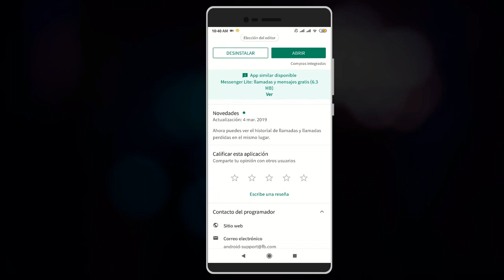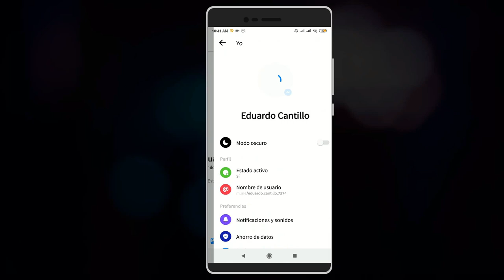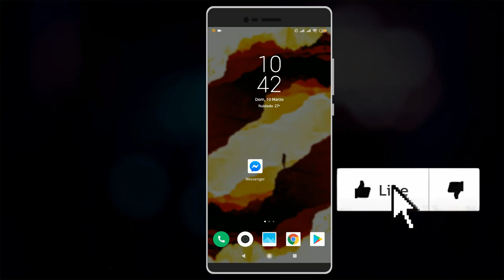►¡ACTIVA EL "MODO OSCURO" EN MESSENGER 😱 NUEVO (DARK MODE) PARA FACEBOOK MESSENGER 2019!🌙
Te enseño a como Activar el nuevo modo oscuro en  Facebook Messenger totalmente rápido y fácil en tu dispositivo android o ios.

🏆 VÍDEOS RECOMENDADOS 🏆

➡️🔥EXCELENTE PERSONALIZACIÓN! EXTREMA 💥 PARA ANDROID 2019!😱

➡️MEJORES PÁGINAS PARA VER PELÍCULAS Y SERIES ONLINE GRATIS EN HD 2019!

➡️PERSONALIZA TU PC WINDOWS AL MÁXIMO 🔥 [Super Elegante] [Dock, Cursores, Etc..]

➡️🔥!EXCELENTE APLICACIÓN DE LUJO¡ 😱 (MI CINE) - TV EN VIVO, PELÍCULAS Y SERIES

➡️TOP MEJORES [APPS] DE MÚSICA - DESCARGAR MÚSICA EN ANDROID GRATIS! 2018

➡️TOP Mejores PROGRAMAS Para EDITAR VÍDEOS En Tu PC [Windows & Mac] GRATIS

El modo oscuro en Facebook Messenger ya está disponible. Así puedes activarlo 🌙
¡ACTIVA DARK MODE! (Modo Oscuro) - Facebook Messenger
Activa El Modo OSCURO En Facebook (Black) Para Cualquier Android